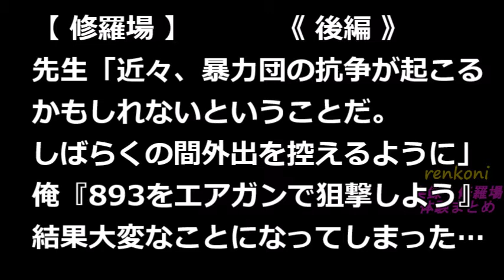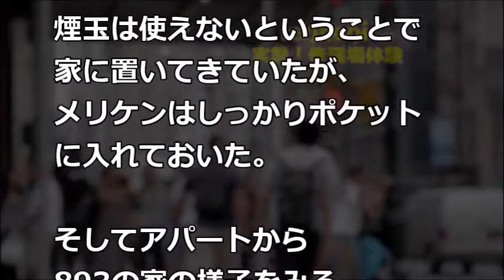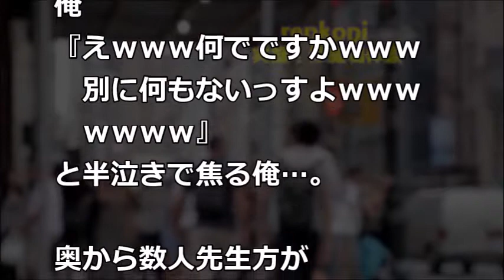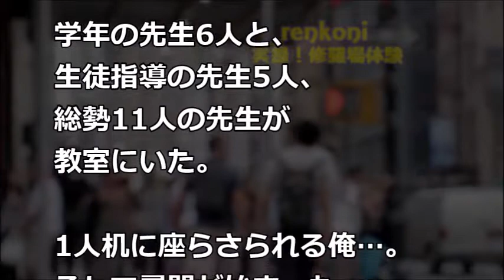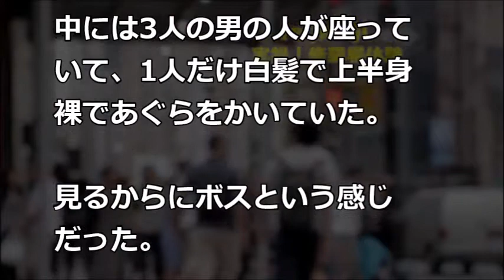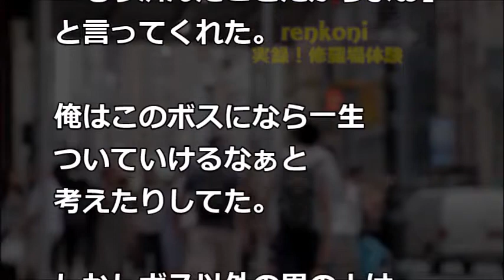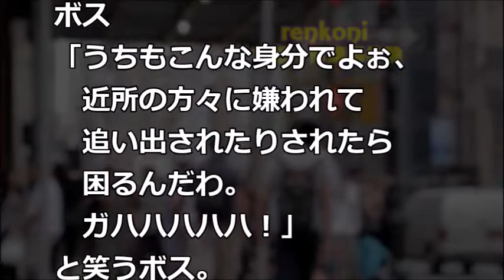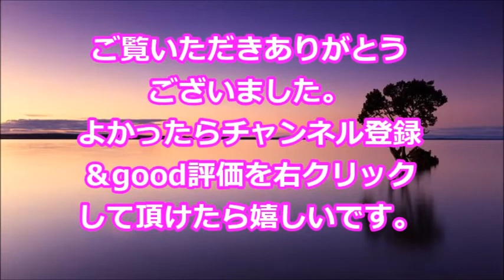【修羅場】《後編》先生「近々、暴力団の抗争が起こるかもしれないということだ。しばらくの間外出を控えるように。」俺『893をエアガンで狙撃しよう』結果、大変なことになった…【renkoni実録！修羅場体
【修羅場】《後編》先生「近々、暴力団の抗争が起こるかもしれないということだ。しばらくの間外出を控えるように。」俺『893をエアガンで狙撃しよう』結果、大変なことになった…【renkoni実録！修羅場体験】

・修羅場な話　夫「会社の若い奴が8人くるからな！」→素早く何かをテーブルに用意して、一目散に妹の家に駆け込んだ結果ｗ【スカッとブレイク】

・嫁に弁当作ってもらってる俺。→職場の後輩女「冷凍食品の割に美味しいですよね！」俺「え…これは…」

・【スカッとする話】「べんごし」から慰謝料の請求書が届いた！警察に相談に行くと内容がヤバ過ぎて警察官も腹筋崩壊ｗｗｗ

・【修羅場】キチママ『ネズミー旅行したいから泊めて♪子供も面倒みてね♪あ下の子誕生だからお祝いもヨロｗ異論は聞かないよぉ♪（ｶﾞﾁｬｷﾞﾘ』→異論どころか、引っ越した事も伝えられなくて本当に残念ですｗ

・姉ちゃんが出産！病室に入ろうとすると看護師が制止。姉旦那・姉家族・親父と母だけが呼ばれる。